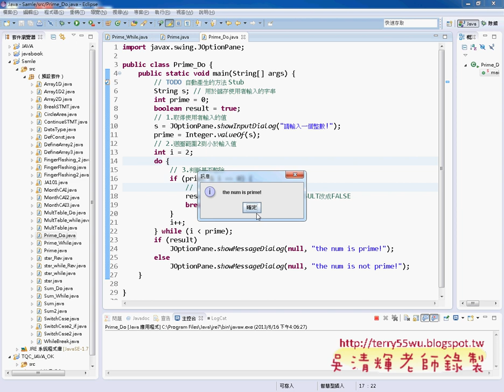13 將判斷質數改成While與Do版本JAVA物件導向設計 吳老師)